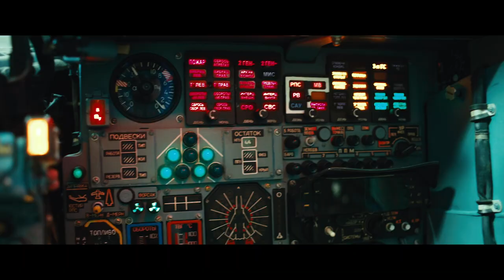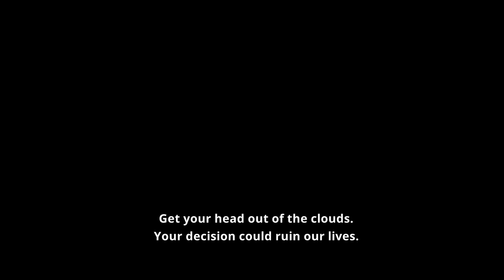MISSION "SKY" trailer